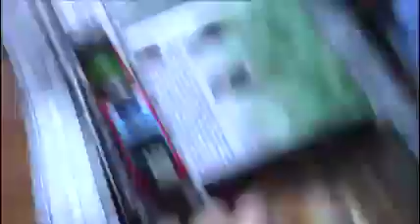take along thomas & friends ep 5 Percy helps again